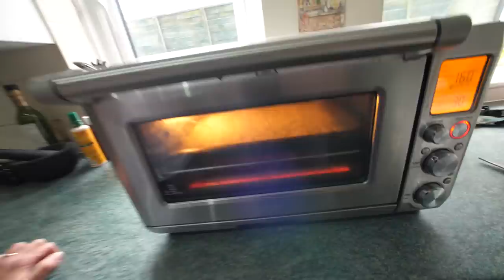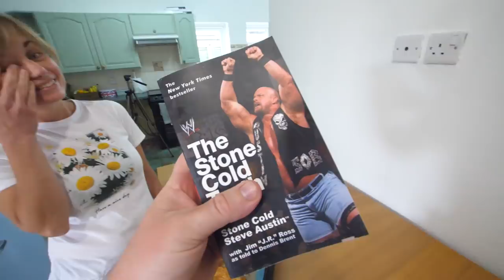The Wedding Day Food we never tried - Epic Fish Finger Sandwich!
At our wedding we decided to serve fish finger sandwiches in the evening. Sadly we didn’t get to try them as we explain in the video, but this is exactly what we wanted made & we hope our guests enjoyed. Rather than a tartar sauce, we’re having a homemade lemon pepper mayo which works an absolute charm! This is one of my most favourite things to make and I wanted an excuse to show it to you on here, so we really hope you try it!

Veggie prep kits UK
Veggie prep kits US
Baking Mats UK
Baking Mats US